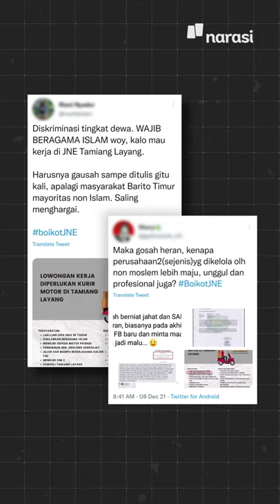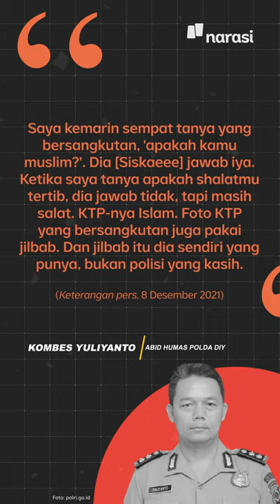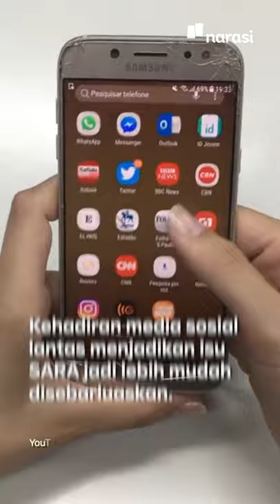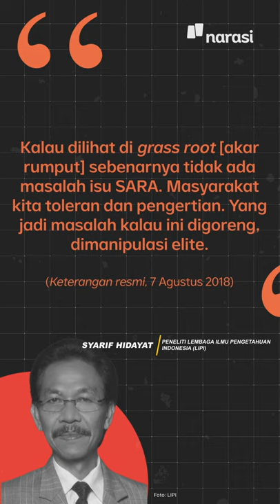Enggak Politik, Enggak Ekonomi. Pokoknya Mesra Isu SARA | Narasi Newsroom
Sebabnya, warganet menemukan poster lowongan kerja di salah satu cabang yang mewajibkan pelamarnya beragama Islam. Syarat ini dianggap diskriminatif dan memicu kecaman.

Urusan goreng menggoreng terkait isu SARA ini bukan jadi yang pertama, lho. Udah ramai banget jadi bahasan sejak Orde Lama bahkan.

Apalagi belakangan ini, ya, yang makin sering dikaitkan sama isu politik~🙈

(Narasi)